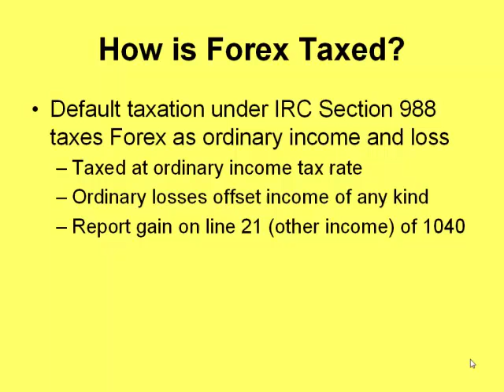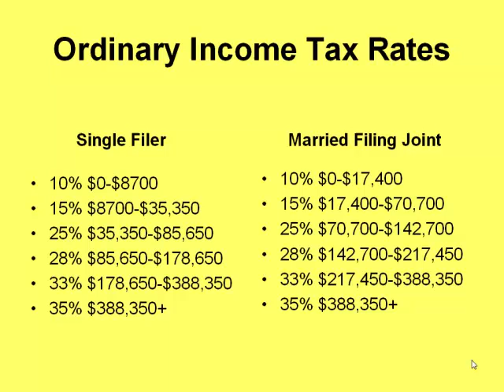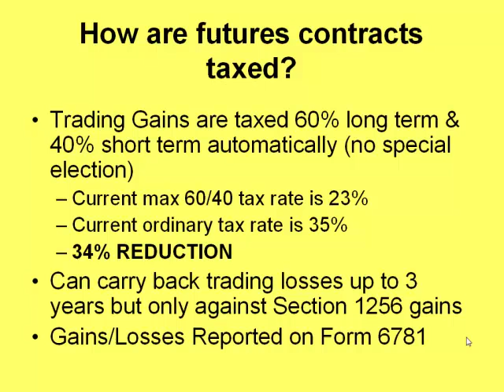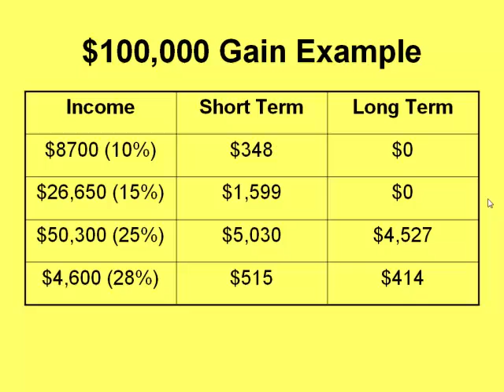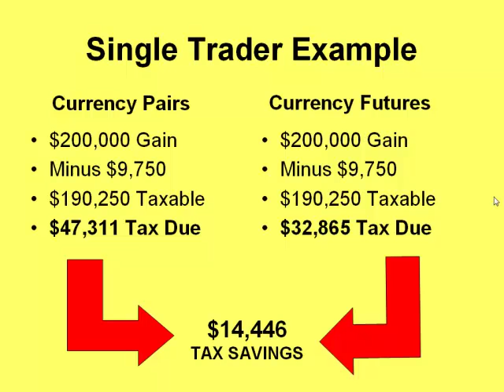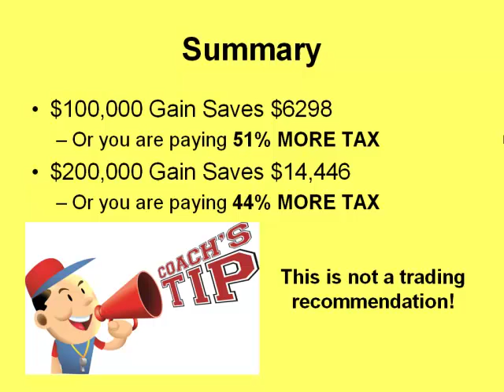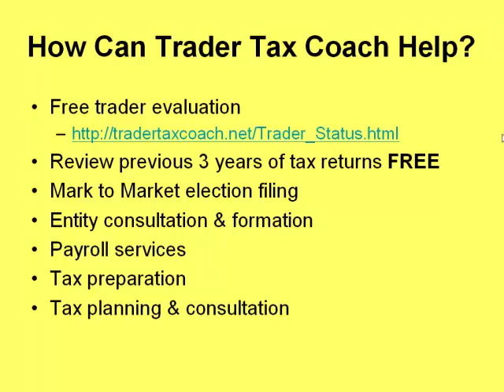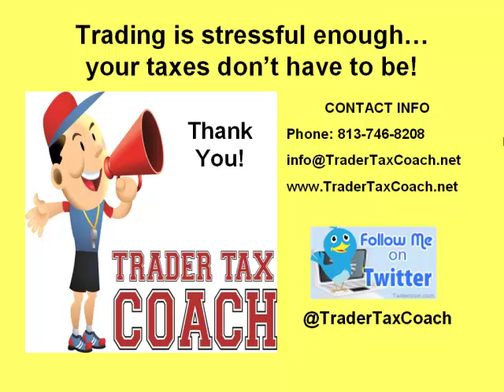How Currency Traders Can Slash Their Taxes Big Time!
FREE TAX REPORT: 5 Biggest Tax Mistakes Traders Make that cost them thousands.